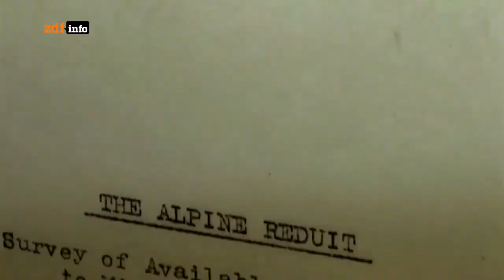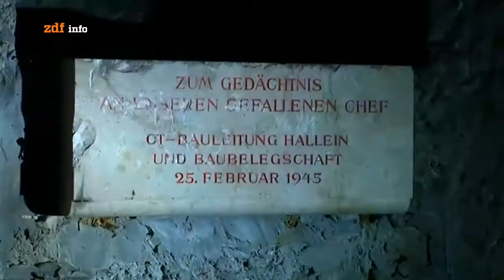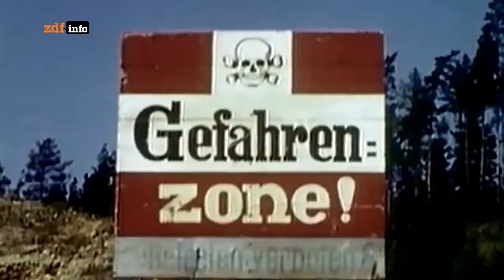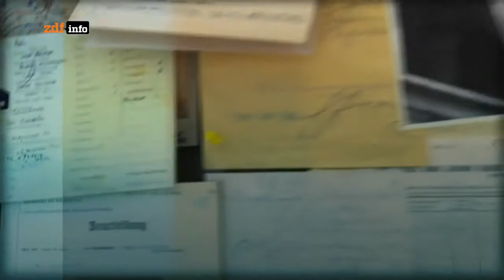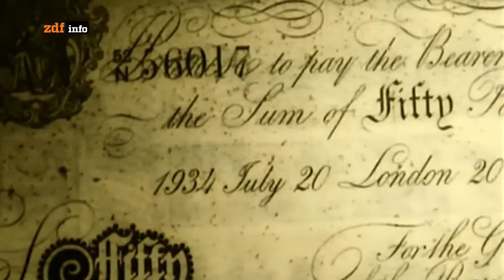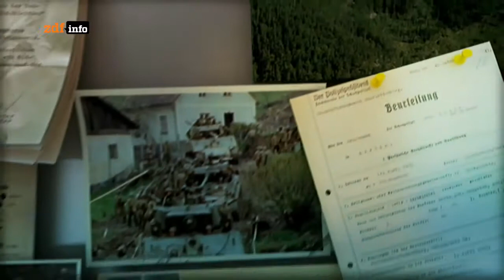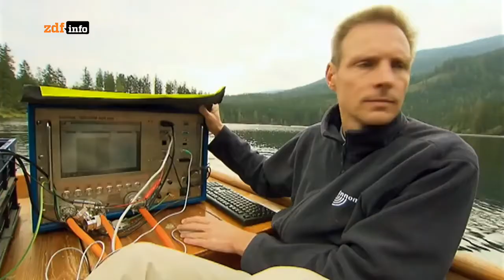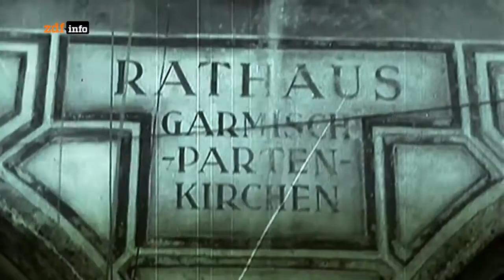Geheimnisse des Zweiten Weltkriegs HD